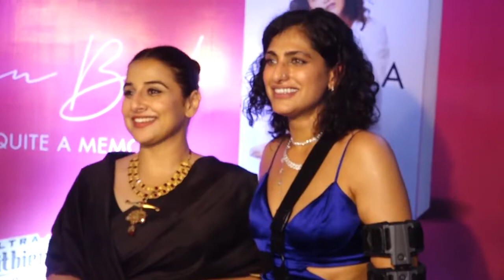Vidya Balan At KubbraSait's Book Launch | Star Celebrity